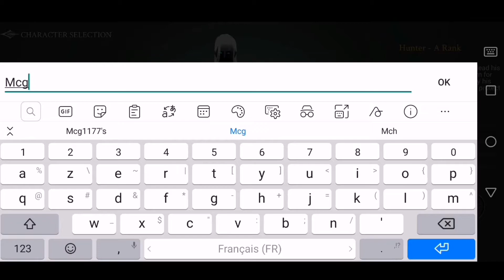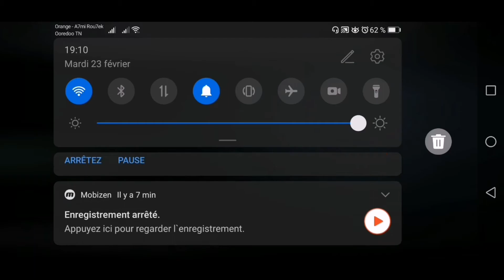Shadow hunter gameplay